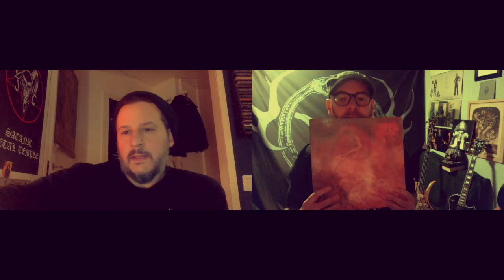'THE GREAT DEATH METAL 1991 DEBATE' AA/Primordial vs JN/Misery Index debate classic DM 30 years on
In this special webisode of AGITATORS ANONYMOUS Episode 57
Alan Nemtheanga Averill / Primordial vs.Jason Netherton / Misery Index debate what is and what isn't a death metal classic from the golden year of 1991! 30 years on from what is arguably the greatest year in the history of Death Metal.
also features the odd moment of vinyl porn here and there.
and here is the Spotify playlist to go with the chat!! curated by
AA and JN

jason_index

nemtheanga_primordial

ALL 'AGITATORS ANONYMOUS' PODCAST LINKS